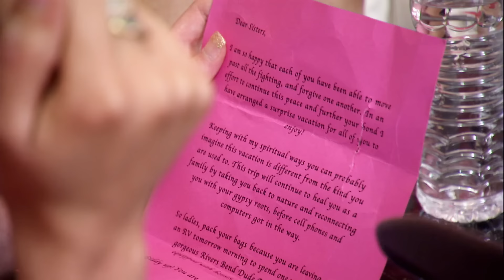Nettie organiza una cena para la familia | Hermanas Gitanas | TLC Latinoamérica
Nettie organiza una cena para compartir con Kayla, Annie y Mellie después de estar peleadas por mucho tiempo y poder reconectar como en los viejos tiempos, y una sorpresa de parte de Dovie promete mejorar el ambiente. ¿Qué crees que sea la sorpresa?💃👀💅💍